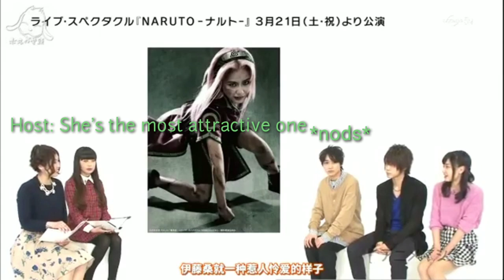Koudai x Yui / Narusaku - I like me better